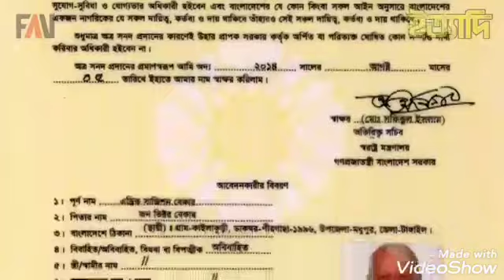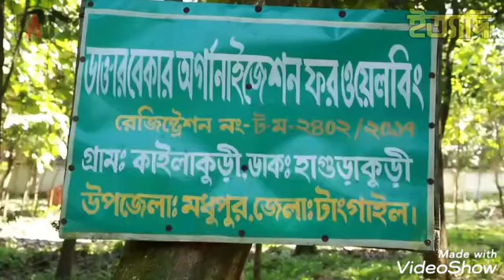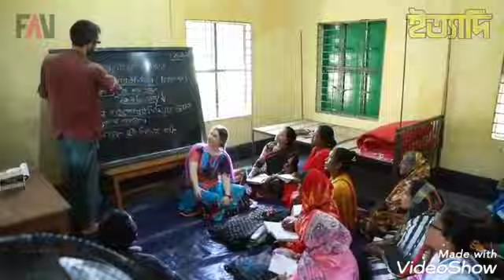ডাক্তার ভাই- মানুষেই সেবাই হলো প্রকৃত মানবতা।